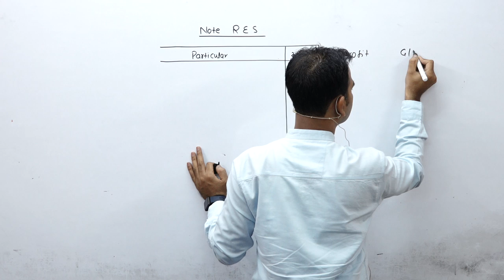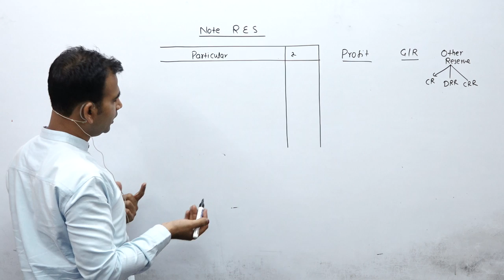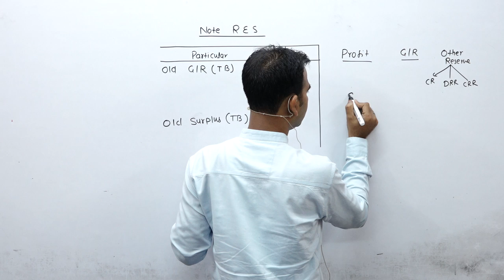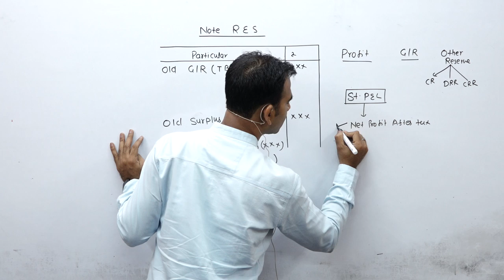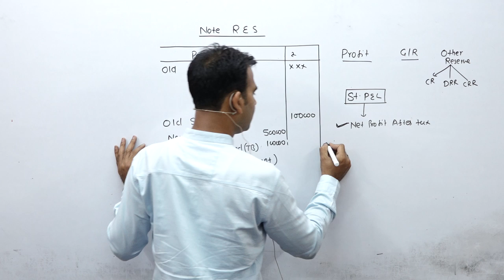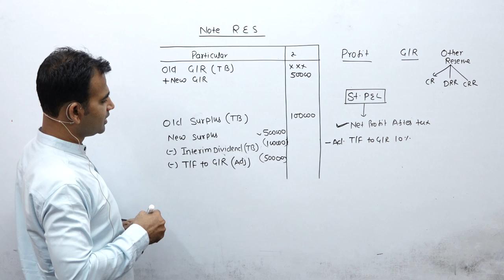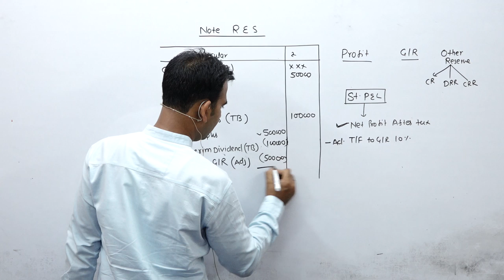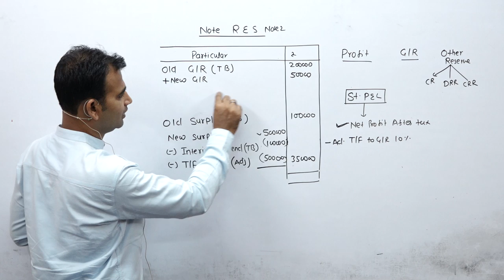final account ll reserves and surplus notes ll by Anuj Kumar singh corporate accounting